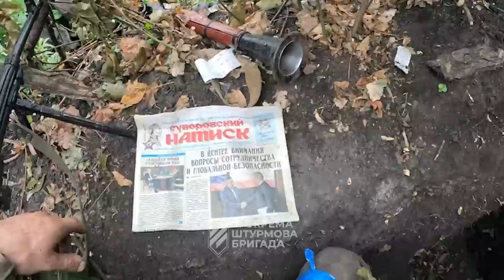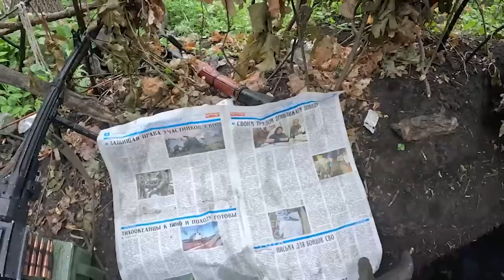збирає трофеї на ворожих позиціях під Бахмутом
Густа «зеленка» тут всипана протипіхотними мінами та розтяжками. Бійці просуваються обережно, здійснюють перевірку місцевості та зачищають ворожі бліндажі.

Робота військових 1-ї роти 2-го штурмового батальйону бригади.